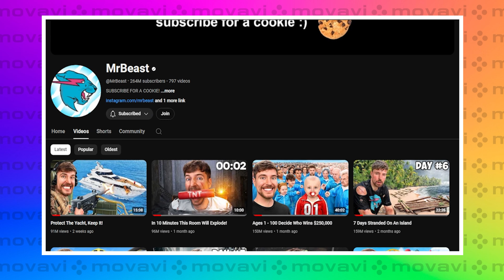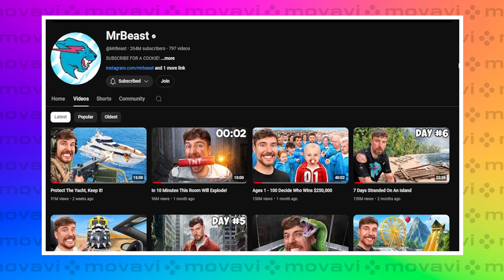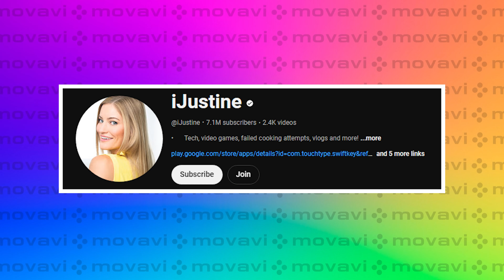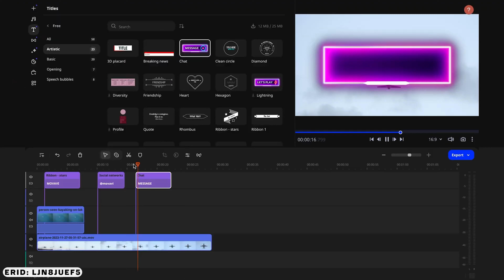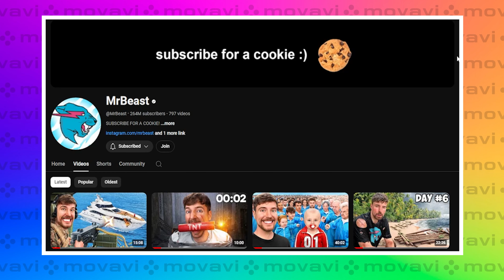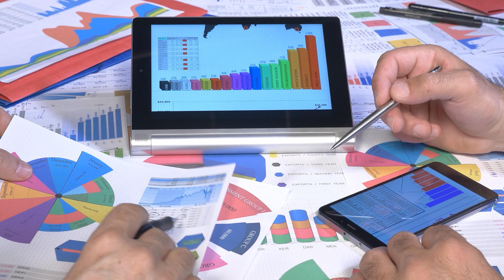Сделай ЭТО, чтобы набрать просмотры на мёртвом YouTube-канале! [2024]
Как набрать просмотры на YouTube, если канал не проявляет признаков жизни? В этом видео подробно разберем, как раскрутить Ютуб-канал даже с такими проблемами. Узнайте эффективные стратегии продвижения видео на YouTube и поднимите свой канал с колен.